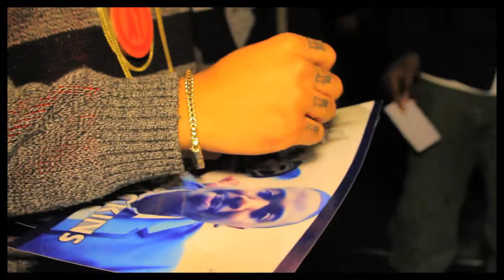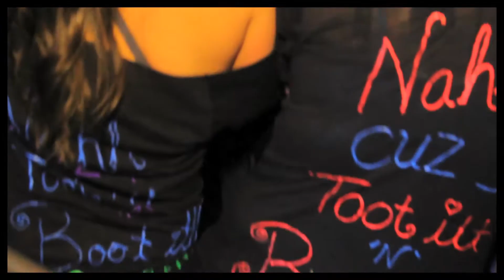YOUNG AND HUNGOVER TOUR Day 3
DAY TWO OF THE YOUNG AND HUNG.. OVER TOUR AT THE HAWTHORNE THEATRE IN PORTLAND, OREGON WITH Y.G, BOBBY BRACKINS, TY DOLLA SIGN & DJ MUSTARD. SHOT AND EDITED BY KREAYSHAWN. GET READY FOR ALOT MORE WILD FOOTAGE. AND GET READY FOR DAY 4! IT GETS STRANGE.